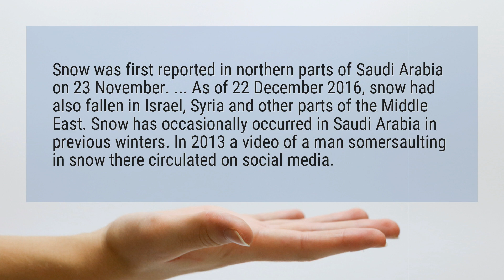Does it snow in Saudi Arabia?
Snow was first reported in northern parts of Saudi Arabia on 23 November. ... As of 22 December 2016, snow had also fallen in Israel, Syria and other parts of the Middle East. Snow has occasionally occurred in Saudi Arabia in previous winters. In 2013 a video of a man somersaulting in snow there circulated on social media.